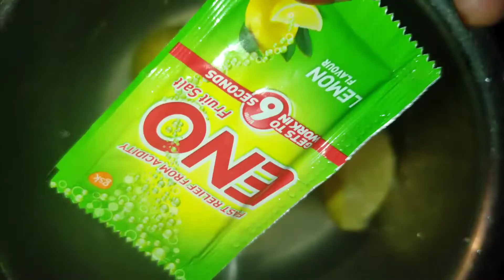గ్యాస్ స్టవ్ బర్నర్ ని ఈ చిన్న tip తో చాలా ఈజీ గా క్లీన్ చేసుకోండి|gas stove burner cleaning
In nikki's channel we shared kitchen tip
gas stove burner cleaning at home easily| గ్యాస్ స్టవ్ బర్నర్ ని చాలా ఈిజీ గా ఇలా క్లీన్ చేసుకోండి|how to clean gas stove burner |burners cleaning